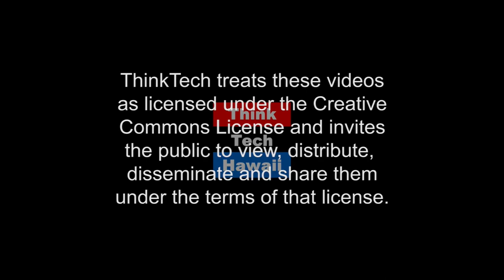The HOT Players For Carmen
One of the most popular operas ever written, Bizet’s Carmen returns with its universally beloved melodies to Honolulu!  Lynne Johnson and Jay Fidell welcome two performers, a tenor and soprano, to Opera in Hawaii to discuss the opening of this new show on October 13, 2017 at the Blaisdell Concert Hall.